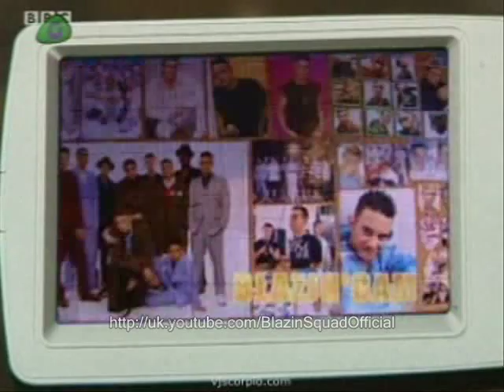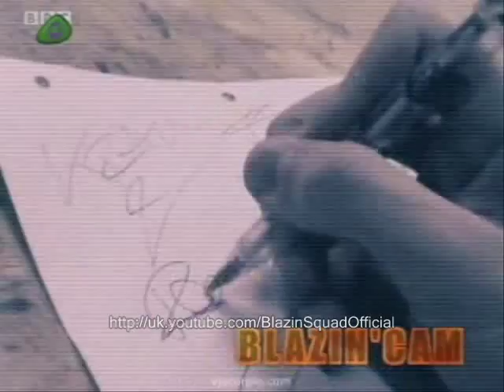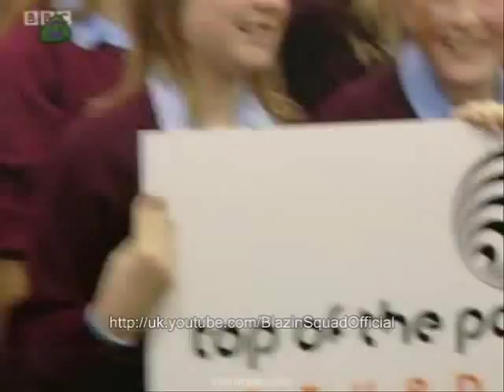Blazin Squad - TOTP Saturday 24.01.04